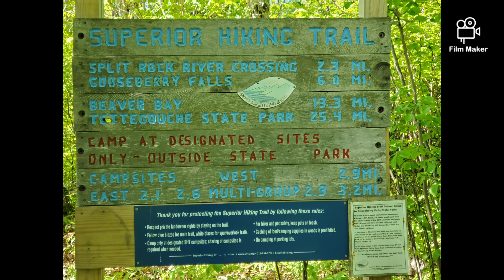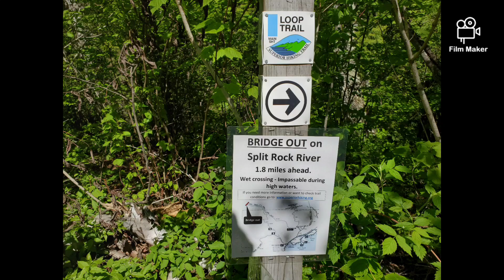Split rock wayside rest trail